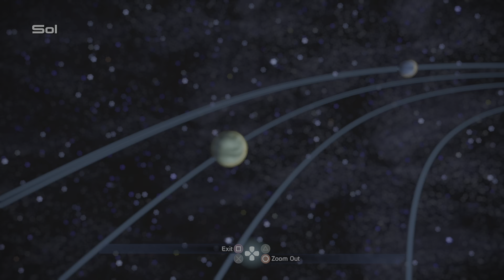Mass Effect Legendary Edition: A Sentinel's Path (Part 15)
Join me as I replay an RPG master work and one of my all time favorite games Mass Effect.  Watch as I play Shephard through good and bad choices towards an end that will end with a big bang.  Come in to look around and why not leave a comment as well as a like.